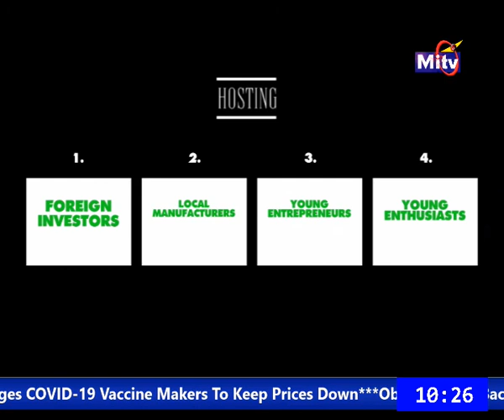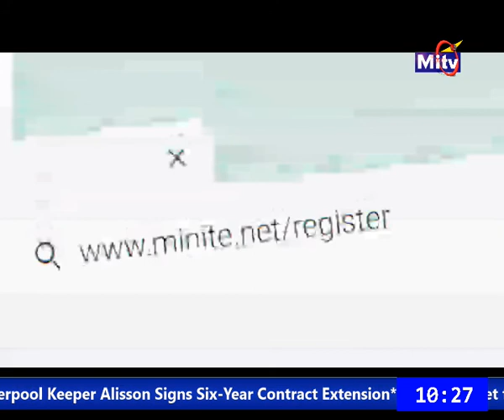5 August 2021